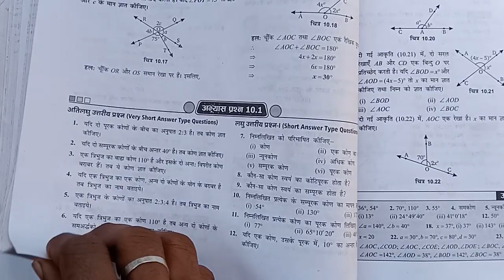Exercise 10.1 Class 9th Math New Balaji Prakashan 2023-24/ Chapter 10 Line and Angle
Chapter 10 Class 9th Math New Balaji Prakashan 2023-24
 Chapter 10 Exercise 10.1 New Balaji Prakashan math class 9
Exercise 10.1 Question no 1 to 13 Class 9th
Chapter 10 Line and Angle Solutions